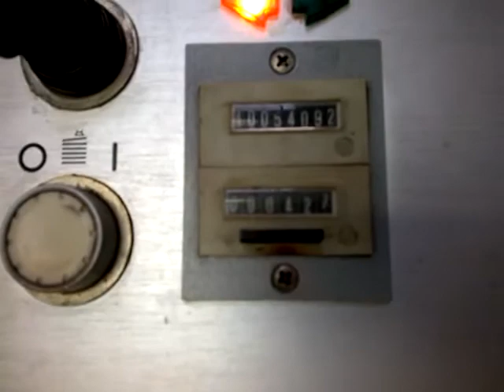ROLAND REKORD 4-CORES (VENDO) F. 72 X 102, VALOR R$ 160.000,00 tim Whats, Emerson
Emerson Melo